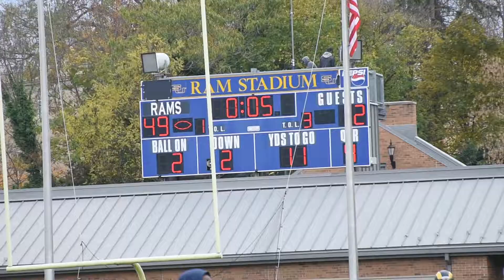Shepherd's Highlights of 49-12 Win Over Charleston (Senior Day/Military Appreciation Day)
Defending National Contenders and number 3 ranked Shepherd takes on The University of Charleston on Senior Day/Military Appreciation Day. The Rams continue on there 9-0 run of the season.